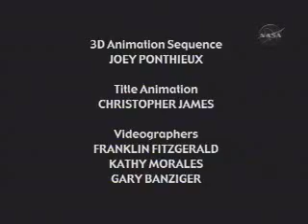Vikings to Mars